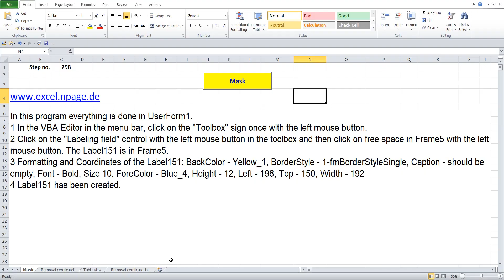298 Create a warehouse program with databases in Excel VBA yourself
1 In the VBA Editor in the menu bar, click on the "Toolbox" sign once with the left mouse button.
2 Click on the "Labeling field" control with the left mouse button in the toolbox and then click on free space in Frame5 with the left mouse button. The Label151 is in Frame5.
3 Formatting and Coordinates of the Label151: BackColor - Yellow_1, BorderStyle - 1-fmBorderStyleSingle, Caption - should be empty, Font - Bold, Size 10, ForeColor - Blue_4, Height - 12, Left - 198, Top - 150, Width - 192
4 Label151 has been created.